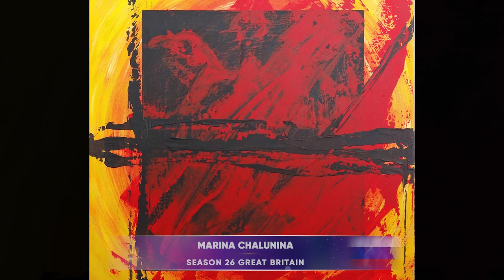Golden Time Talent | 26 Season | Marina Chalunina | GT26-9496-9339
Имя участника или коллектив: Marina Chalunina

Страна: Russia

Город: Ekaterinburg

Название конкурсной работы: Душа самурая

Размеры работы: 50*60*2 cm

Материал исполнения: Акрил, холст

История создания работы: Суть художника - обнажать символы, с которыми есть резонанс.
Из и для бессознательной части нашей личности.

Номинация: Живопись

26 Season

Участие в других конкурсах и фестивалях / творческие достижения: Участница и призер областных художественных конкурсов среди ДХШ (детских художественных школ)
Участница иллюстрации книги для детей-билингвов

Participant and winner of regional art competitions among children's art schools
Participant of the illustration of the book for bilingual children